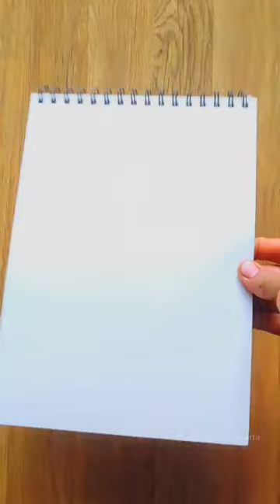Ham Fauji👨🏻‍✈️ Is Desh🇮🇳 Ki Dhadkan🧡 Hai...